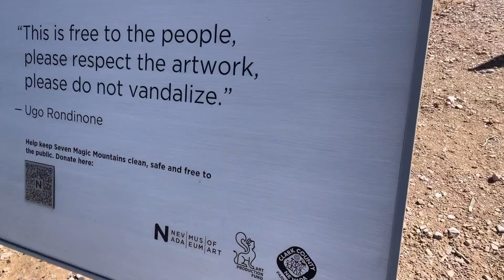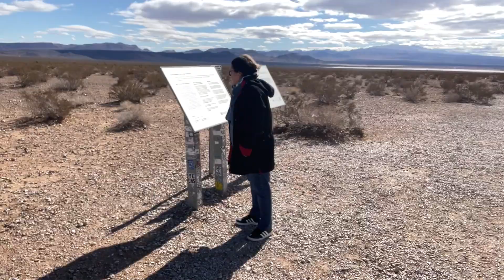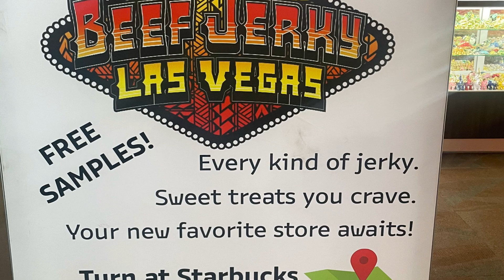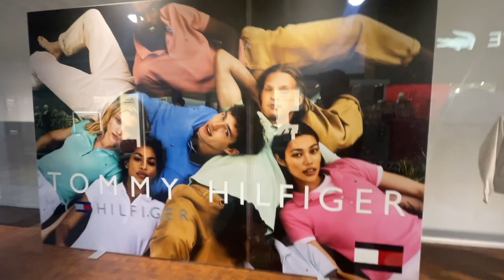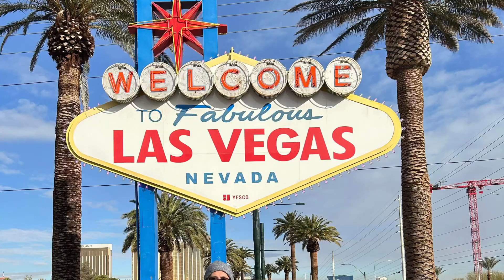Trip with Parents Part 4